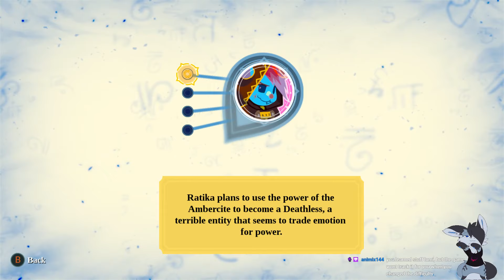Furries and Time just don't Mix - Part 1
Furries? Cute Mouse!? TIME!? Oof. This is a cute game and i'm so happy to play it...

I can't wait to see what happens next~